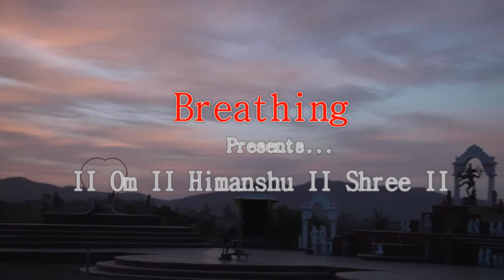Breathing on 01 sept 2015